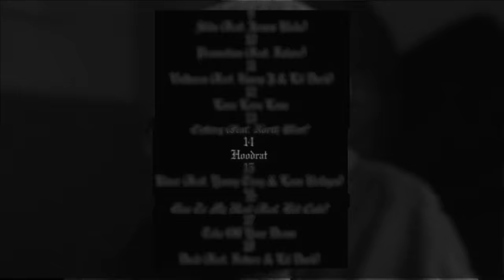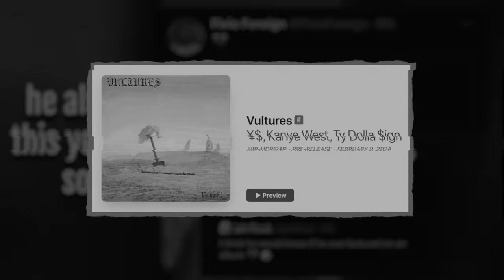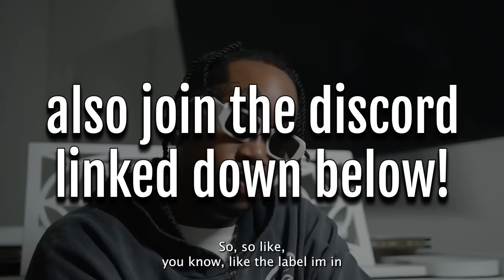This New Vultures Snippet Sounds INSANE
HOOD RAT HOOD RAT HOOD RAT